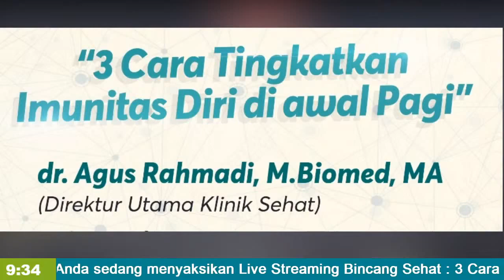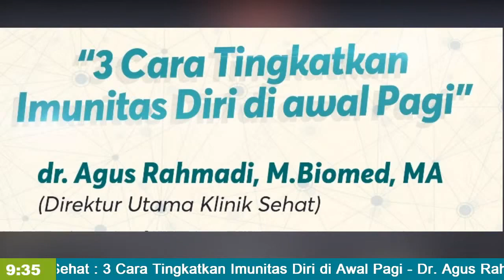Pantas Saja Rosululloh dan Sahabat Tidak Mudah Sakit Karena Ini!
Video Didukung oleh @UmmatTV

Tidak heran Para Sahabat Rosululloh Sholollohu 'Alaihi Wassalam terkenal tidak mudah sakit karena amalan ini!

Komunitas Sahabat Sehat adalah kanal YouTube resmi dr. Agus Rahmadi M.Biomed, M.A., dan tim Dokter Klinik Sehat untuk menyebarkan informasi Sehat Islami dan Alami.

Untuk video-video yang diambil dari channel lain telah mendapatkan izin dari narasumber, pemilik channel yang menayangkan video sebelumnya, dan insya ALLOH kami tagging di deskripsi video.

DILARANG KERAS mengambil, mendownload dan mengupload ulang, atau mempublikasikan video-video kami untuk tujuan komersial (seperti, namun tidak terbatas ke, iklan) dan monetisasi.

Ikuti (Follow) kami juga Komunitas Sahabat Sehat di